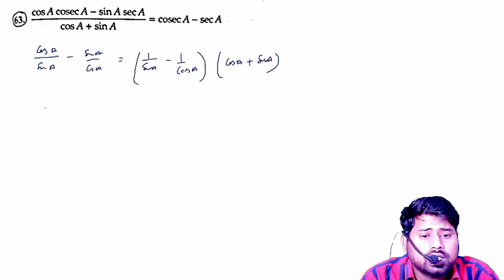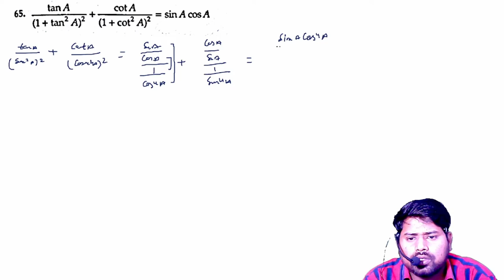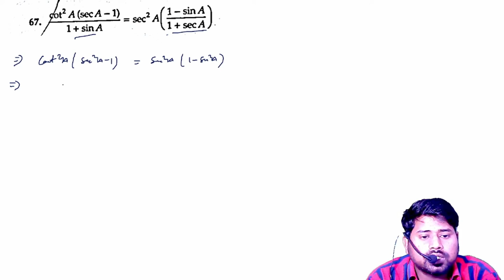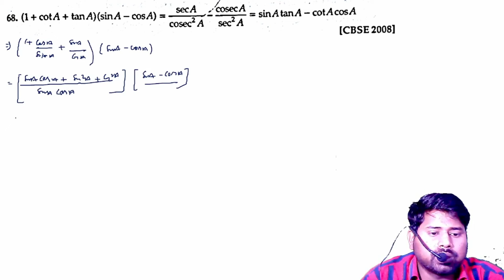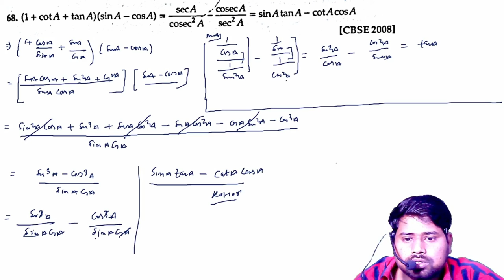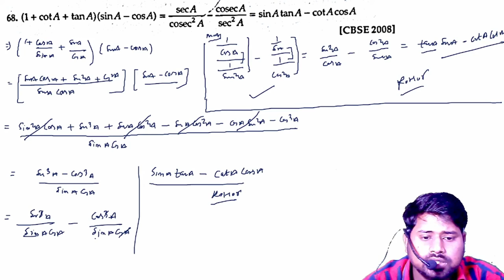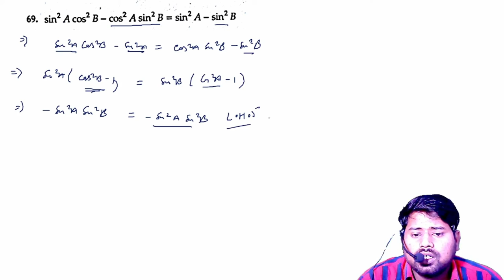RD SHARMA 6.1 TRIGONOMETRY PART 5 CLASS 10TH CBSE AND UP BOARD